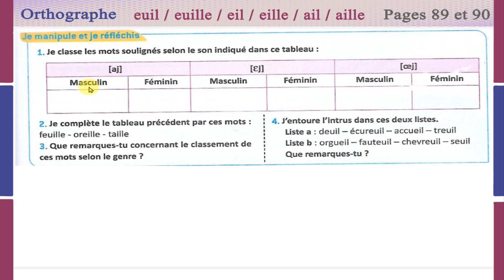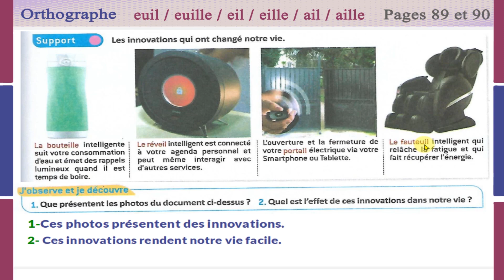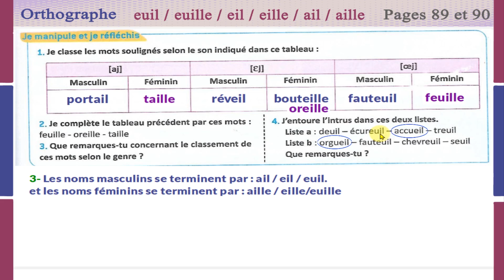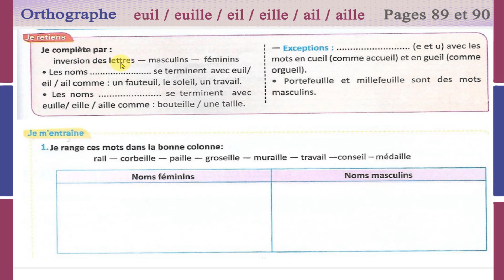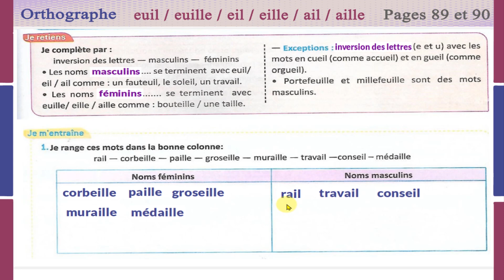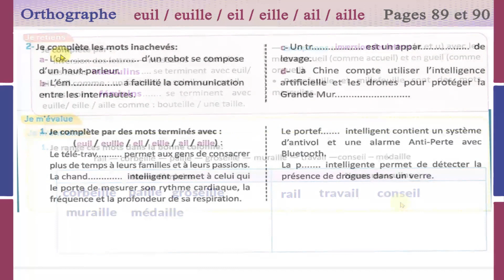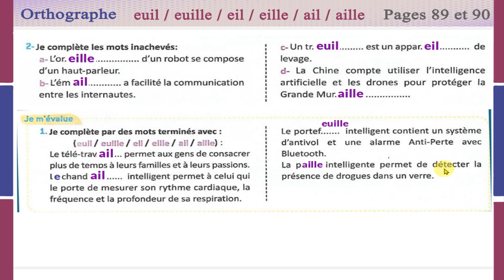français pratique دروس اللغة الفرنسية للسادس ابتدائي الصفحتان 89 و 90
دروس اللغة الفرنسية للسادس ابتدائي الصفحة 89 و 90

Pour communiquer رابط تمارين اللغة الفرنسية للخامس ابتدائي مرجع
Mes apprentissages رابط تمارين اللغة الفرنسية للخامس ابتدائي مرجع
Mes apprentissages رابط تمارين اللغة الفرنسية للسادس ابتدائي مرجع